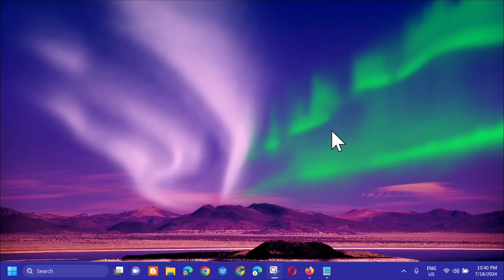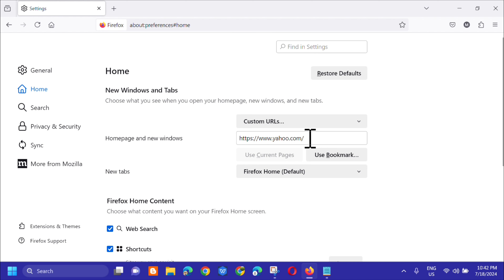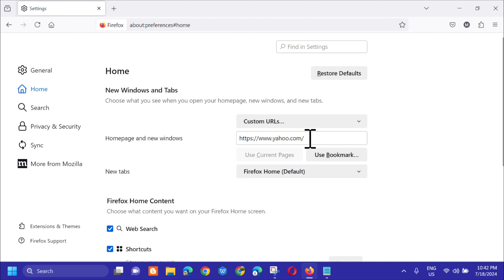How To Make Yahoo My Homepage on Firefox Browser [Guide]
Your browser's homepage is the webpage you see when you first open the browser. When you start with Yahoo as your homepage, you'll find need-to-know news stories, trending info, and links to popular Yahoo features like Mail, Answers, and other important services. The process varies depending on the browser that you use, but this tutorial has everything you need to know about changing your homepage to Yahoo!

1. Open Firefox browser and select Menu from the top right corner.
2. Now, tap on Settings.
3. Then, from the left pane, tap on Home and hover to New Windows and Tabs section.
4. From here, under Homepage and new windows section, hit the drop down box and tap on Custom URL’s option.
5. Thereafter, type in yahoo.com in the next box to set it as.
6. close your  browser and reopen it to complete the process.

how do i make yahoo my homepage on firefox

If you are a regular Yahoo user, you own a Yahoo Id, use Yahoo search engine, it would be very convenient if you make it the home page of your browser. The home page is the first page that you see whenever you open a browser.